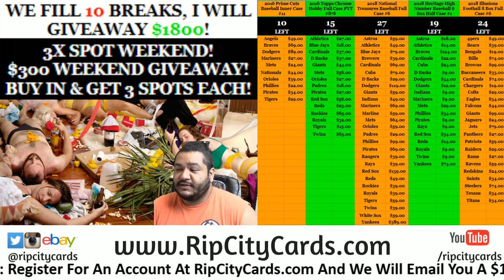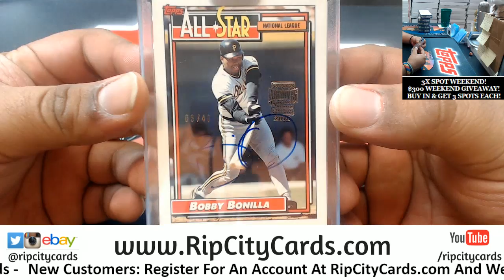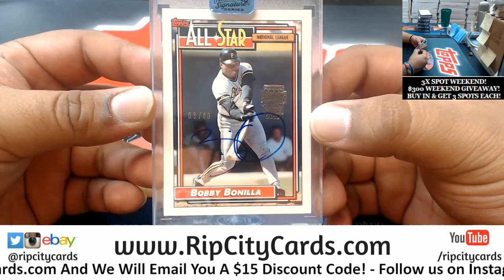2018 Archives Signature Series Personal Marcus #6 RCC